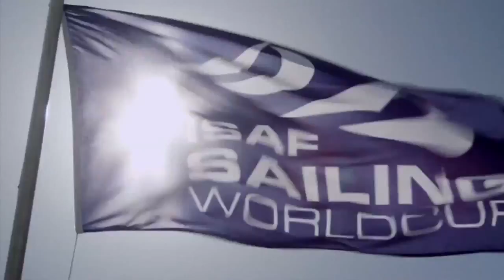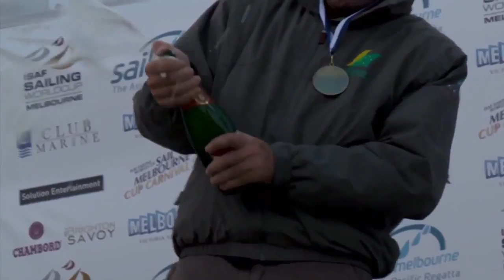ISAF Sailing World Cup Melbourne Sea Master Sailing Feature